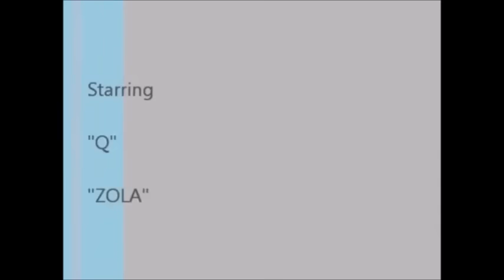LIL KIM: Performed for Boom Bash in Philly (PICS/DISCUSSION/VIDEOS)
Lil Kim on Saturday, December 12, 2015 at The Liacouras Center for Boom Bash in Philly 12.12.15

Yours truly,

CelebrityTV

Lil Kim, Philly, Boom Bash, concert, performance, show, The Liacouras Center, CelebrityTV